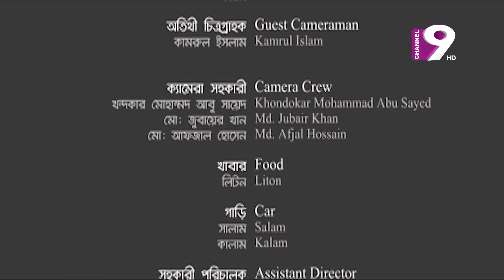ইডিয়টস | IDIOTS | Ep-28 | Bangla Natok | Chanchal | Nisho | Purnima | Mishu | Dr. Ejaj |Channel Nine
Office Address:
37,Shaheed Tajuddin Ahmed Sarani,Tejgaon I/A
Dhaka, Bangladesh